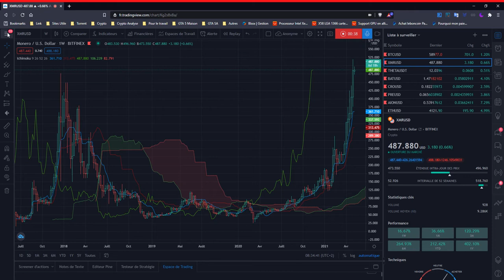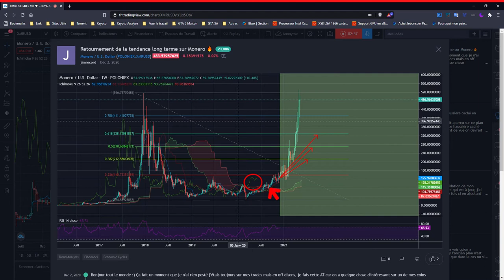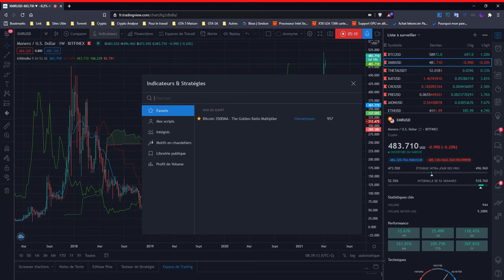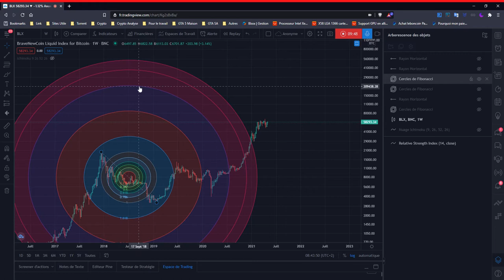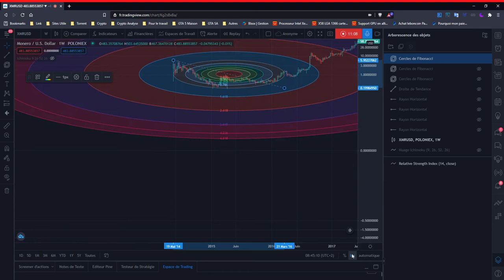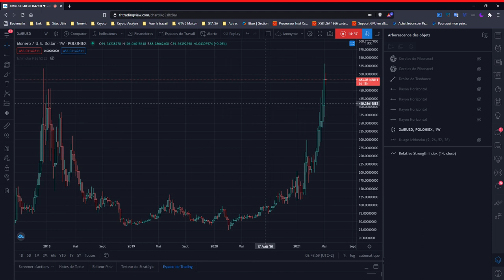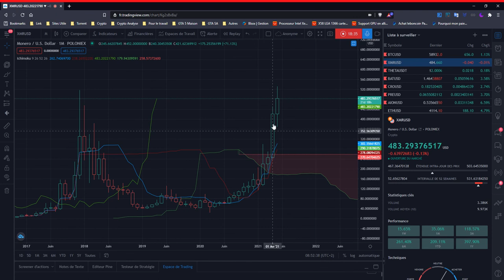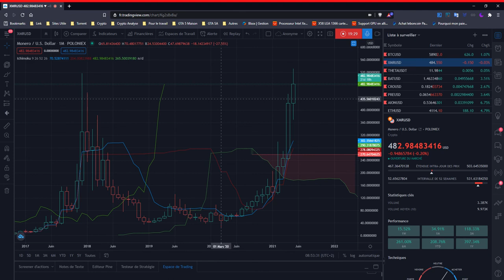LE MONERO AU DESSUS DE 1000$ ? - Analyse Monero [XMR] - Analyse Crypto (Vidéo Tradingview)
Petite vidéo qui vient de mon tradingview